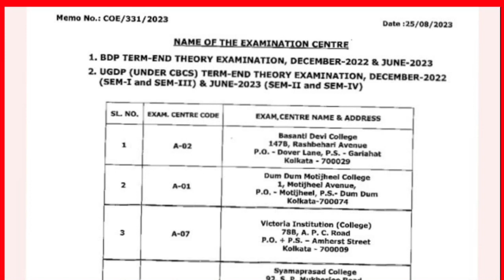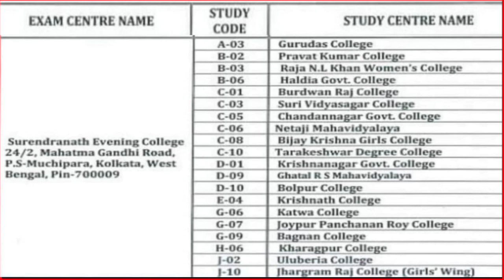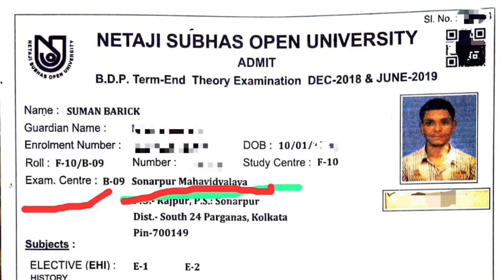NSOU UG Exam Update 2023: NSOU BDP Exam Update 2023: NSOU Exam Centre Update 2023: Admit Update